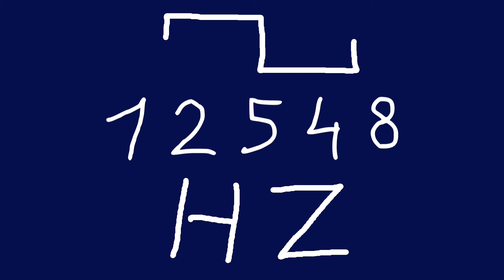12548 hz square